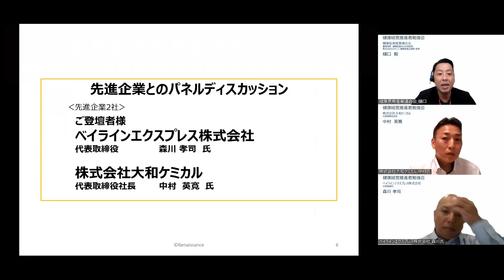はじめての方でもよくわかる 健康経営推進者勉強会 ディスカッション（導入）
これから健康経営をはじめる全ての企業の皆様に、具体的な実践方法を、２社の先進企業事例とパネルディスカッションを通してご紹介する動画です。